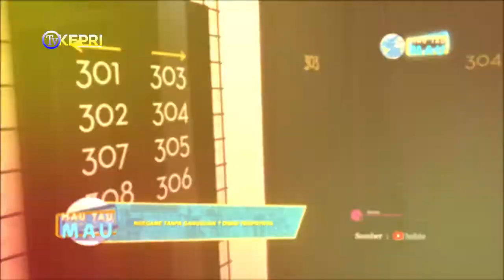BINCANG CERDAS MENGENAL DUNIA ADVOKAT - TV KEPRI